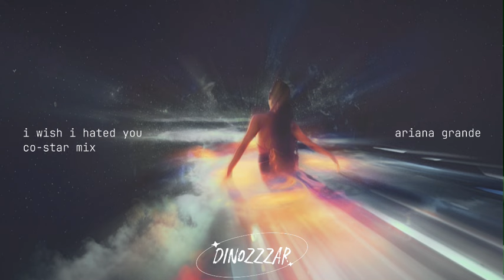Ariana Grande - i wish i hated you (Co-Star Mix)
the song was mixed and the photo was edited by dinozzzar.

i wish i hated you by Ariana Grande (for acapella)

Co-Star by Amaarae (for instrumental used)